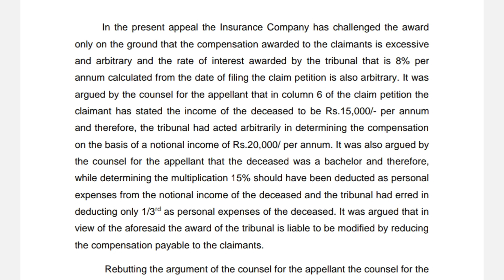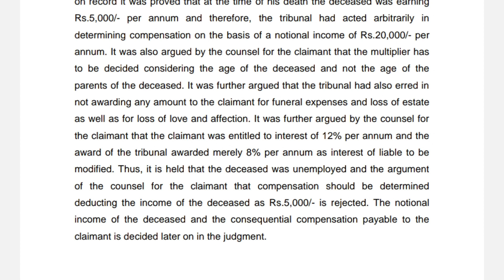Motor Vehicle I 500 Words @ 100 WPM I Shorthand Dictations transcriptions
Dua Stenography Shorthand
This Channel teach you, all basic and speed
shorthand course. Our team also submit our best effort for easy to make this topic

shorthand legal words
shorthand court words
Sir Kailash Chandra
Sir Kailash Chandra Volumes
Progressive Magazine
dictation shorthand english
dictation shorthand
dictation shorthand practice
shorthand dictation 100wpm in english
steno transcription
stenography transcription

In the present appeal the Insurance Company has challenged the award only on the ground that the compensation awarded to the claimants is excessive and arbitrary and the rate of interest awarded by the tribunal that is 8% per annum calculated from the date of filing the claim petition is also arbitrary. It was argued by the counsel for the appellant that in column 6 of the claim petition the claimant has stated the income of the deceased to be Rs.15,000/- per annum and therefore, the tribunal had acted arbitrarily in determining the compensation on the basis of a notional income of Rs.20,000/ per annum. It was also argued by the counsel for the appellant that the deceased was a bachelor and therefore, while determining the multiplication 15% should have been deducted as personal expenses from the notional income of the deceased and the tribunal had erred in deducting only 1/3rd as personal expenses of the deceased. It was argued that in view of the aforesaid the award of the tribunal is liable to be modified by reducing the compensation payable to the claimants.
Rebutting the argument of the counsel for the appellant the counsel for the claimant has argued that the income of the deceased was stated to be Rs.15,000/- per annum column 6 of the claim petition on the basis of the notional income provided in Paragraph 6 of the 2nd schedule. It was argued by the counsel for the claimant that under Section 16 of the Act, 1988 the tribunal is required to hold an inquiry into the claim and award just compensation and the compensation payable to the claimants would not be reduced because a lesser amount was claimed as compensation in the claim petition. In support of his cross objection, the counsel for the claimants has argued that from the evidence on record it was proved that at the time of his death the deceased was earning Rs.5,000/- per annum and therefore, the tribunal had acted arbitrarily in determining compensation on the basis of a notional income of Rs.20,000/- per annum. It was also argued by the counsel for the claimant that the multiplier has to be decided considering the age of the deceased and not the age of the parents of the deceased. It was further argued that the tribunal had also erred in not awarding any amount to the claimant for funeral expenses and loss of estate as well as for loss of love and affection. It was further argued by the counsel for the claimant that the claimant was entitled to interest of 12% per annum and the award of the tribunal awarded merely 8% per annum as interest of liable to be modified. Thus, it is held that the deceased was unemployed and the argument of the counsel for the claimant that compensation should be determined deducting the income of the deceased as Rs.5,000/- is rejected. The notional income of the deceased and the consequential compensation payable to the claimant is decided later on in the judgment.